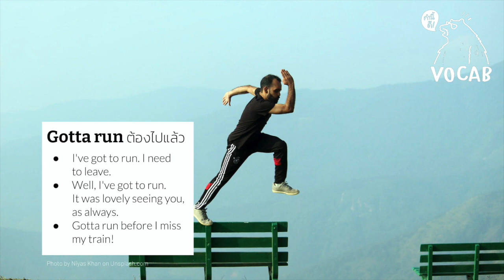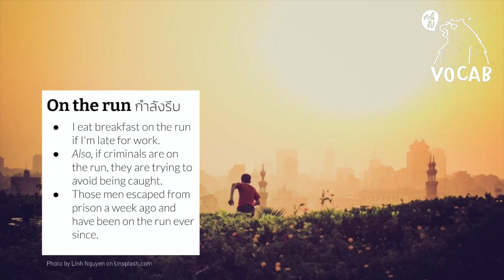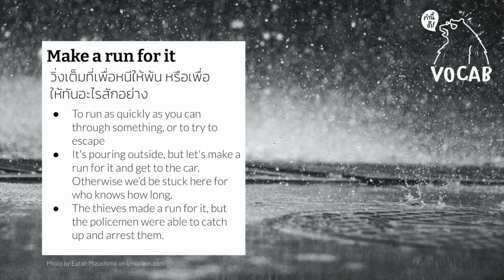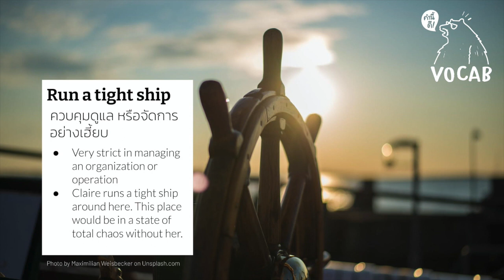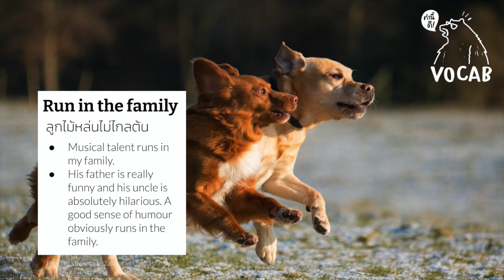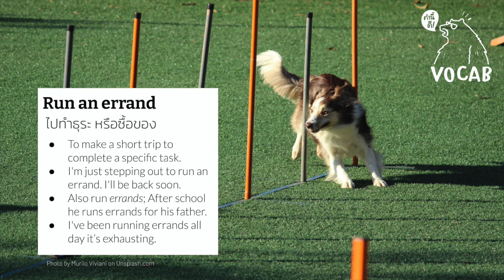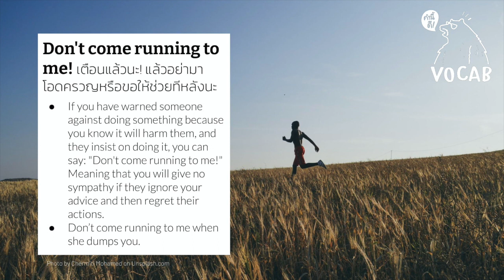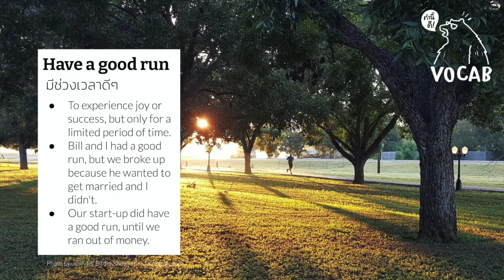วิ่งไปท่องไป สับแขน สับขา ศัพท์ภาษาอังกฤษ! ฟิตด้วย ได้ความรู้ด้วย RunningExpression คำนี้ดี EP.468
คำนี้ดีเอพิโสดนี้ ชวนคุณออกวิ่งสร้างความกระฉับกระเฉง และถ้าเบื่อแค่การฟังเพลง ลองฟังศัพท์ภาษาอังกฤษดูบ้าง เป็นการสร้างคลัง Vocab ให้แข็งแรงขึ้น กับทุกสำนวนที่มี run หรือ running เป็นส่วนประกอบ